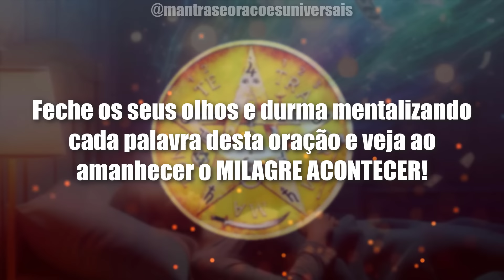✨A ORAÇÃO QUE VALE MILHÕES: FLUIRÁ RIOS DE DINHEIRO, ATIVARÁ A SUA FORTUNA E O FLUXO DE RIQUEZA 💰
✨ANÁ BECHOACH A ORAÇÃO QUE VALE MILHÕES: FLUIRÁ RIOS DE DINHEIRO, ATIVARÁ A SUA FORTUNA E O FLUXO DE RIQUEZA 💰

🔔 PEGUE O SEU LIVRO SEGREDOS DAS ORAÇÕES JUDAICAS PARA RIQUEZA- PARTE DO VALOR É PARA CARIDADE

🔔 PEGUE O SEU DIÁRIO DE ORAÇÕES UNIVERSAIS - PARTE DO VALOR É PARA CARIDADE

🔔 PEGUE O SEU LIVRO DE ORAÇÕES OCULTAS - - PARTE DO VALOR É PARA CARIDADE

Descubra o poder transformador da oração Aná Bechoach! 🙏✨ Neste vídeo, vamos compartilhar um dos segredos mais antigos e poderosos da espiritualidade: uma oração que pode atrair riqueza, fortuna e abundância para sua vida. 🌟💵

Prepare-se para aprender como canalizar energias positivas e abrir portas para oportunidades financeiras inimagináveis. 💫💎 Com a prática desta oração, você sentirá o fluxo de riqueza começar a fluir como nunca antes, trazendo prosperidade e sucesso para todos os aspectos da sua vida. 🌈💰